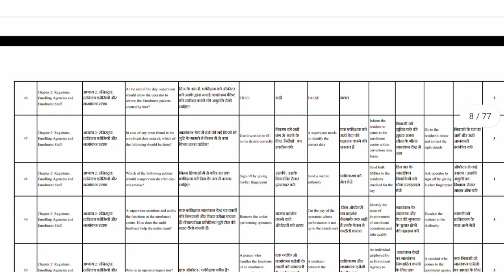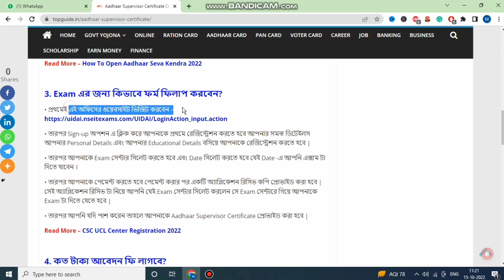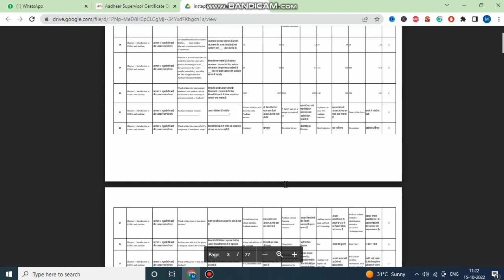Aadhaar Supervisor Certificate Exam Questions Answers PDF download || Aadhaar Operator Exam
Important Video 👉👉

nseit aadhaar exam apply online,
aadhar supervisor exam,
nseit uidai exam registration,
uidai nseit exam,
nseit exam apply online,
aadhar operator exam,
nseit uidai exam,
uaidi supervisor exam,
aadhar centre exam 2022,
aadhar supervisor exam online apply 2022,
aadhar center exam apply,
aadhar center exam 2022,
aadhar operator registration 2022,
aadhar center operator registration 2022,
aadhar operator certificate apply